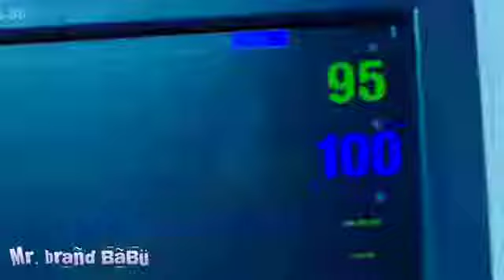Sad Songs Hindi Sad Songs Heart Touching Sad Songs Sad Love Story 2021